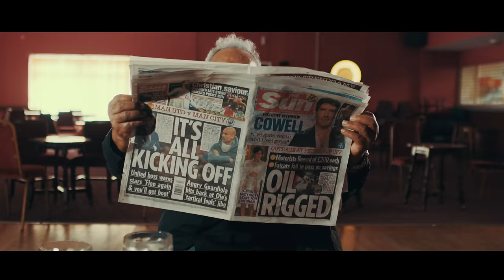25 DAYS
FROM THE S/T EP OUT NOW!

25 DAYS AND NIGHTS AWAY FROM HOME
I'M SPINNING OUT.
THERE'S ALWAYS SOMEWHERE ELSE TO GO
I'M GETTING HIGH ON COMING DOWN.

'COZ I'M HALF AWAKE NOT COMING 'ROUND
ALL THE SIGNS ARE SO MISLEADING I CAN'T PULL MYSELF AWAY,
OPEN THE SIDE DOOR I'M GETTING OUT
I WANNA BE ALONE, NO PLACE TO GO.

WE NAVIGATE OURSELVES AWAY
BUILT OUR WORLD ON GETTING BY,
MAYBE ARRIVE IN TIME TO PLAY
MAYBE CRASH AND BURN AND DIE.

A - Romesh @ Longwave Studios
V - Hamish @ Trust Productions